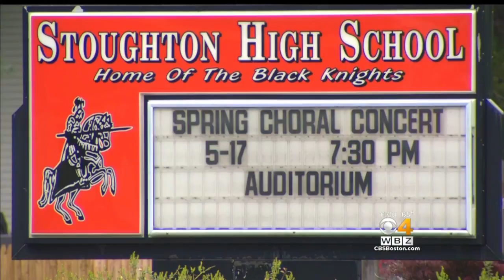Community Mourns Teens Killed In Car Crash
A vigil was held in Stoughton to mourn the four victims of a crash. WBZ-TV's Louisa Moller reports.